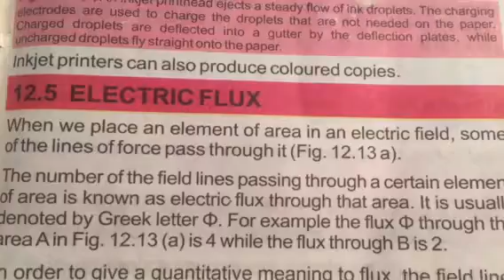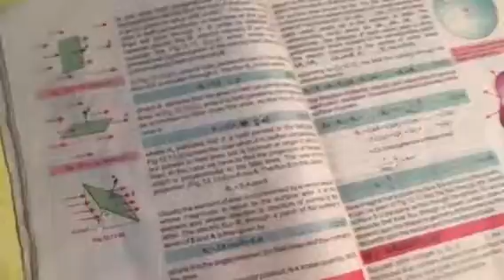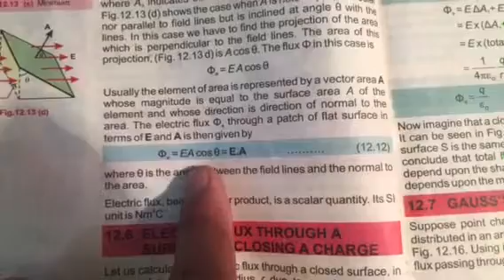Part 2 Physics topic 12.5 Electric Flux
Electric flux
Area
Normal
Vector area
Electric lines of force
Electric field